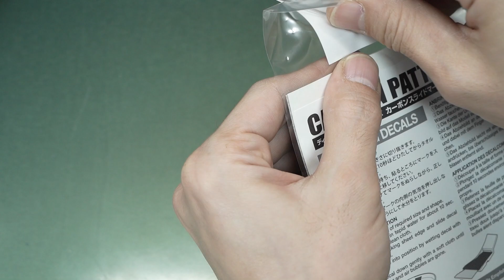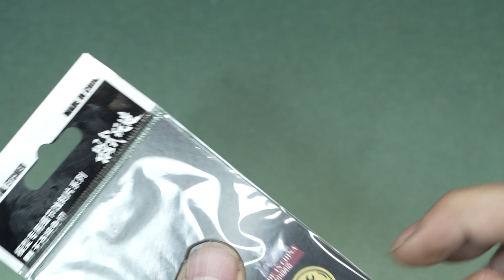TAMIYA 1/24 McLaren SENNA Painting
모델링홀릭